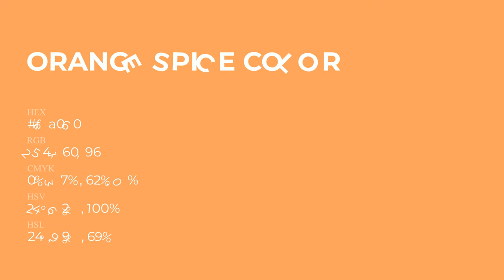Orange Spice color fea060 hex Cool Orange color fea060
What color is Orange Spice ? fea060 hex, Cool Orange color fea060

Hex fea060 Color Code is also known as Orange Spice color

Hex fea060 Color code in RGB color code model is created after adding 99.61% red color, 62.75% green color and 37.65% blue color.
Hex fea060 Color code in CMYK color (process color) code model is generated after subtraction of 0% cyan, 37% magenta, 62% yellow, 0% black.